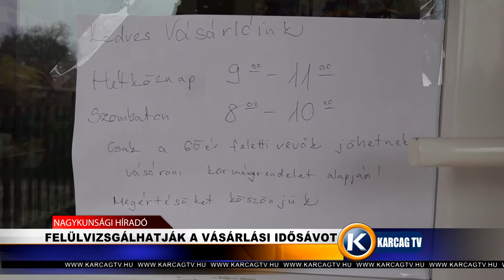Felülvizsgálhatják a vásárlási idősávot karcagtv